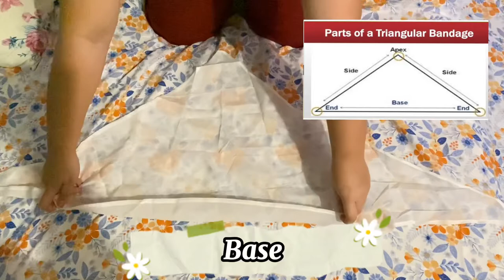Emergency Care- Different Types of Bandaging Techniques with a Triangular Bandage by Jimenez, M.A.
For Return Demo Pursposes Only!!!

•What is a Bandage?
•Purposes
•Parts of Triangular Bandage
•Different types of Folding
•Bandaging Techniques with Triangular Bandage